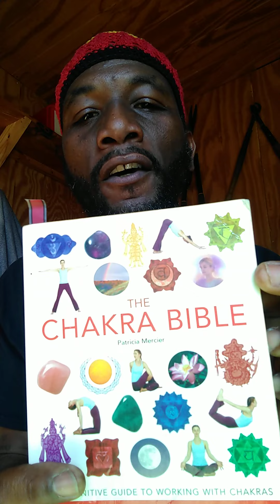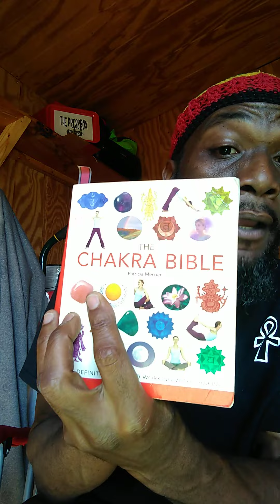Sekond Sun: Watch Yo MOUF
Tha power of life and death is in tha TONGUE... Throat Chakra EXPOSED